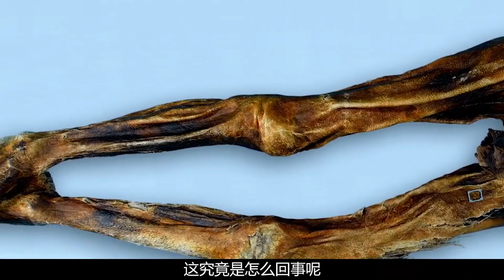雪山驚現5300年前干尸，揭開一場古老謀殺案，研究過程意外頻發